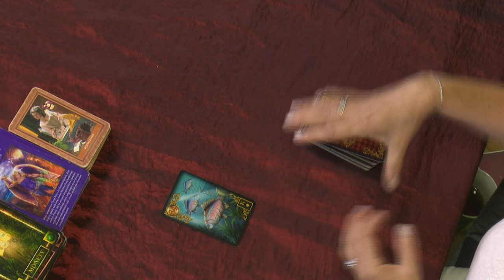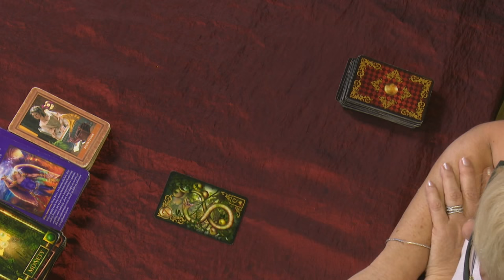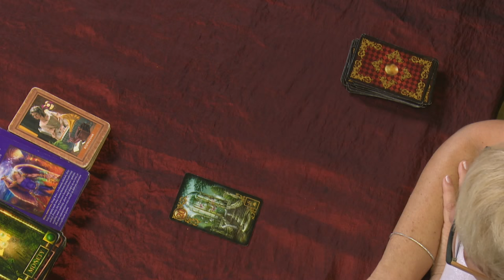Karta Lenormand na lato dla Wag, Skorpionów i Strzelców